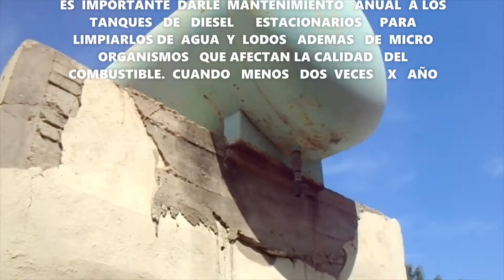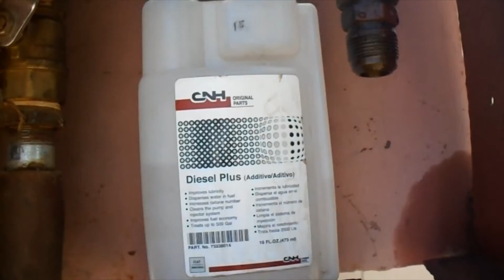CUIDANDO EL DIESEL QUE LE AGREGAS A TU TRACTOR; UNOS TIPS PARA EVITAR PERDIDA$$$$$$$$$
EL  DIESEL  ES  EL  HIDROCARBURO  QUE HACE QUE  NUESTROS TRACTORES MUESTREN  LO  MEJOR  DE SI.

CUANDO UN DIESEL  ESTA CONTAMINADO DE AGUA, LODO, MICROORGANISMOS,ETC   POR MAS FINO  Y BUENO QUE SEA  EL TRACTOR  ESTAMOS PERDIENDO  TODAS SUS BONDADES

AQUI UNAS PEQUEÑAS RECOMENDACIONES PARA EVIAR ESOS MALOS MOMENTOS.

SALUDOS

RICARDO OBREGON